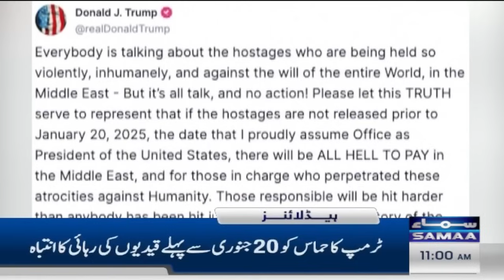Bad News for Imran Khan | SAMAA News 11 AM Headlines | 3 Dec 2024 | SAMAA TV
PTI will not be banned, Imran Khan to reveal future strategy: Barrister Gohar